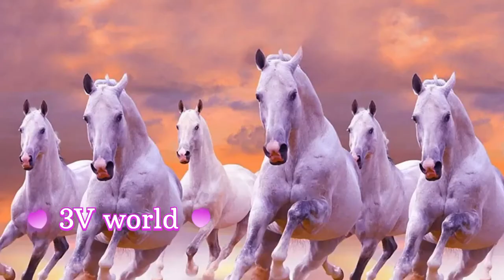ಕನಸಿನಲ್ಲಿ ಕುದುರೆ ಕಂಡರೆ/Kanasinalli kudure kandare/Kanasinalli kudure bandare/Horse dream meaning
I am not owner of any content which i used in my video all resource like picture or video form google or any other helpful site which help us to explain our video nicely or deeply so i credit to my all work to google or any other sites if i used any other's content then i will definitely credit to him thanks i hope all owner understand to me if i used some content in my videos thanks again to all owners